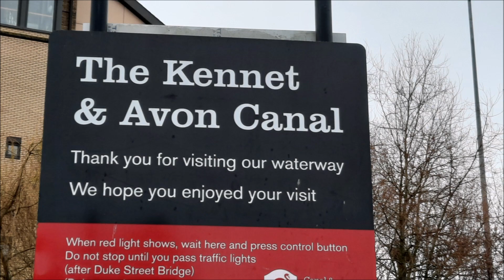Reading Buses ~ December 2020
What should be a very busy time for shopping as its Dec 21st ...Reading is in tier4 so is almost empty